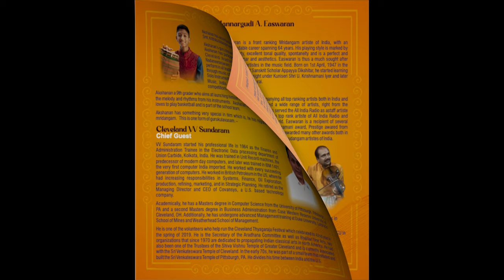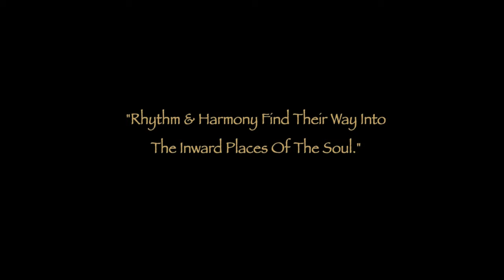8 Bhavayami Gopalabalam| Akshanan Mayuran 2023|Tiruvarur Vaidyanathan|Nagai Muralidharan-Violin Solo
Mridangam Arangetram of
Akshanan Mayuran

Disciple of
Sangeet Natak Akademi Awardee, Sangeet Ratnakara, Kalaimamani
Guru Shri. Tiruvarur Vaidyanathan

VIOLIN SOLO BY Sangeet Natak Akademi Awardee Shri. Nagai Muralidharan

Violin Support:  Dr. Badri Narayanan
Mridangam: Chi. Akshanan Mayuran
Ghatam: Shri. Guruprasad
Morsing: Shri. N. Sundar

Song: “Bhaavayami Gopalabalam”
Ragam: Yamuna Kalyani
Talam: Khanda Chapu
Composer: Annamacharya

Online Classes available @ Tiruvarur Vaidy School of Percussion :
Beginner
Intermediate
Advanced
Professional